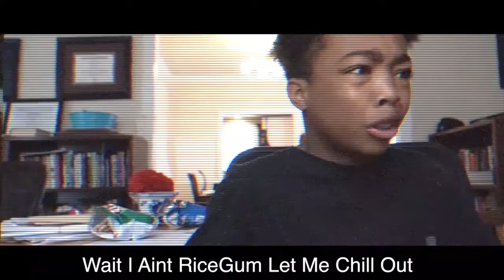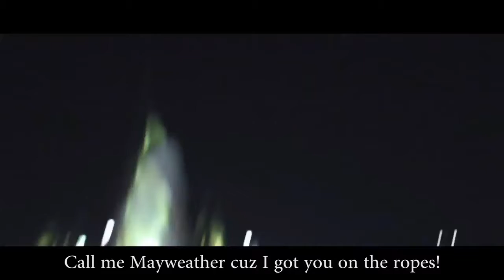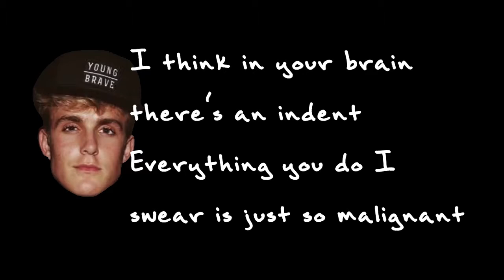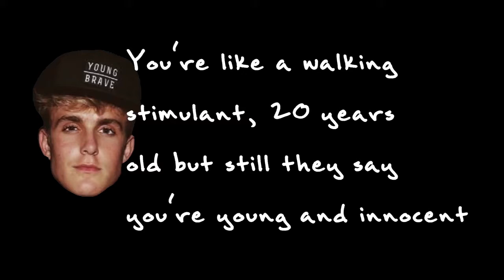Jake Paul diss track compilation of JakePaulRoastChallenge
Compilation video of Top 5 Diss track of JAKEPAULROASTCHALLENGE

Source